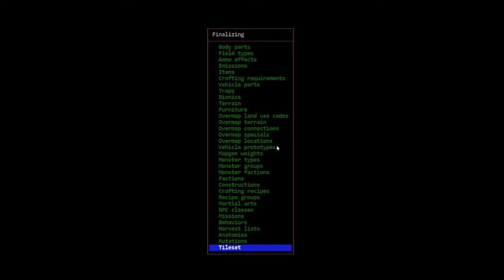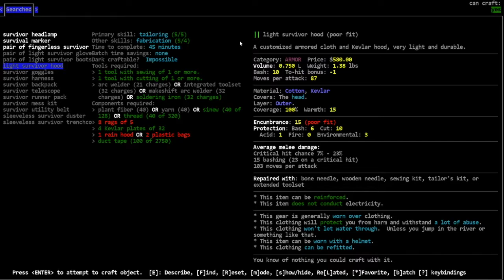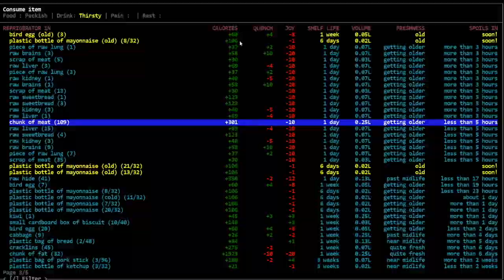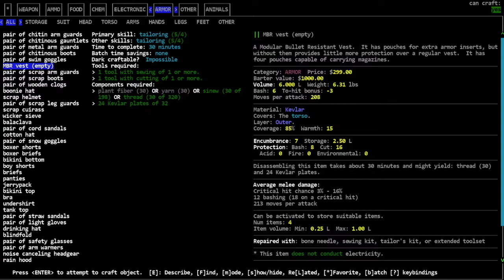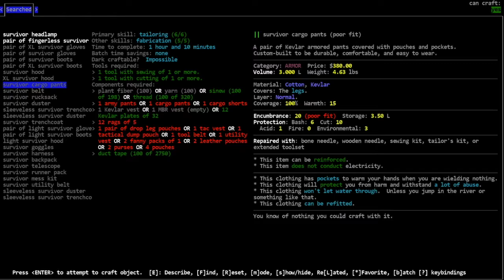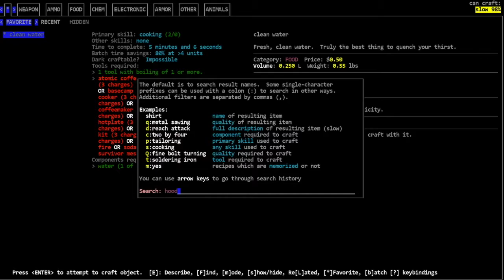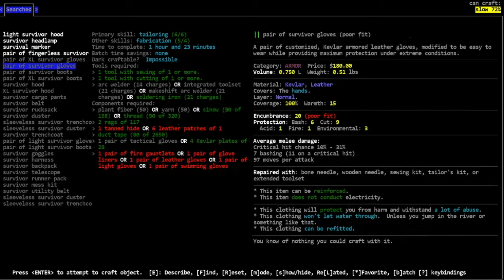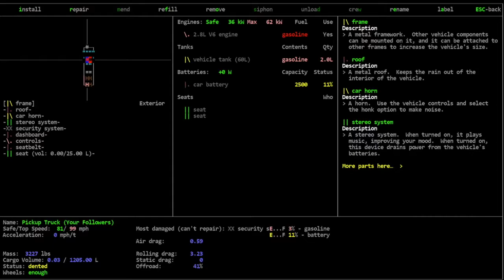Cataclysm: DDA s1e44 - Survivor gear, GO!